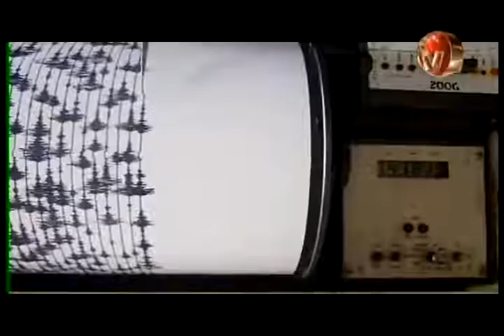Cuatro sismos sacudieron en 8 horas la zona sur durante el fin de semana